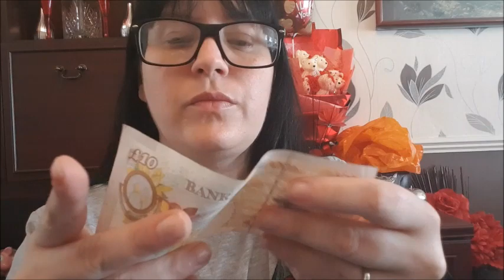Bitchy Asmr - Let me Brush your hair ! Personal Attention with a bitchy twist!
Hey there! Hugs hugs hugs hugs to you all ! :) Enjoy the video! Hairbrushing with a bitchy twist! ;)  Love all my viewers so much! :) ps i am  NOT a bitch in real life... well... !! hahahaha